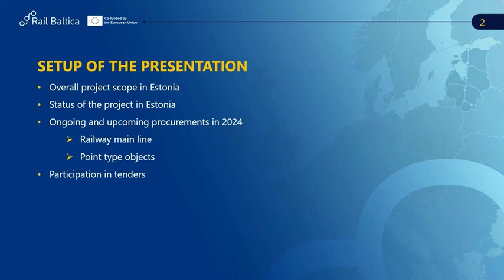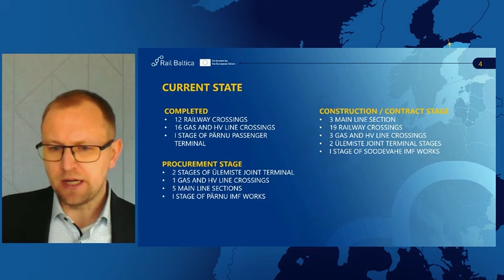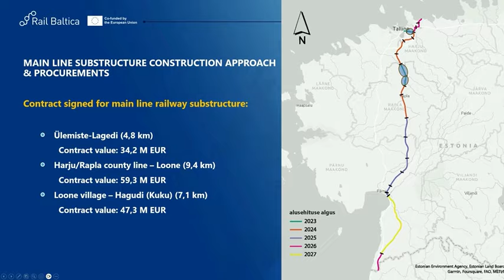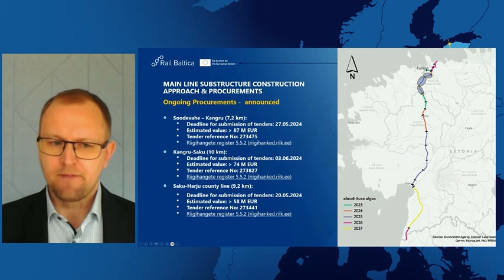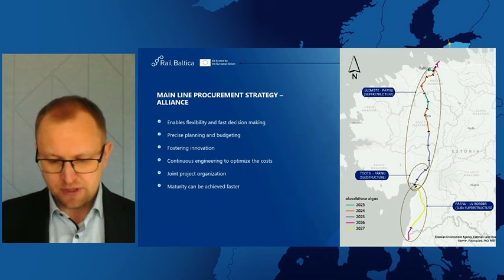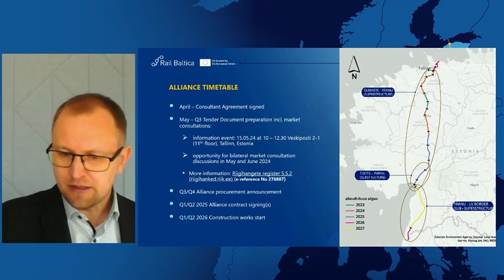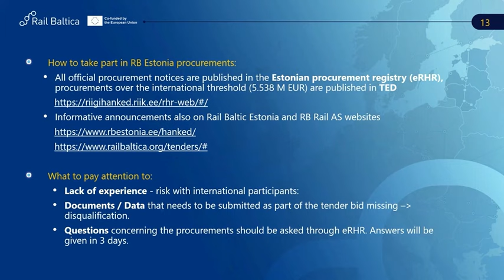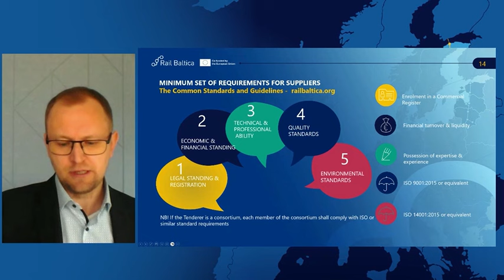Rail Baltica Project: progress update, procurement, and priorities in 2024, Estonia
To inform current and prospective suppliers and partners about procurement plans for 2024, project progress updates, and to address relevant questions from stakeholders, the “Rail Baltica Webinar: Supplier Engagement Opportunities in 2024” was broadcast live on 9 May.